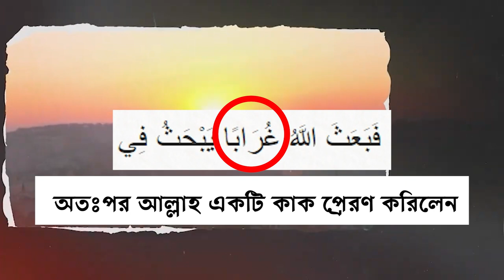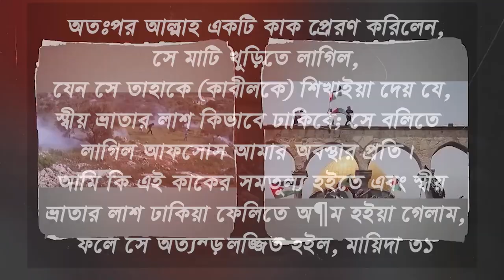ইজরাইলে দুইজায়গায় কাক পতাকা খুলে ফেলল সুরা মায়িদা আয়াত প্রমানীত The crow dropped the Israeli flag